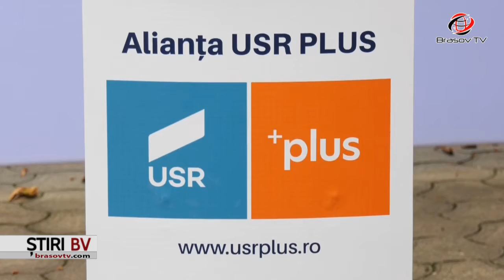USR Brașov, bilanțul alegerilor